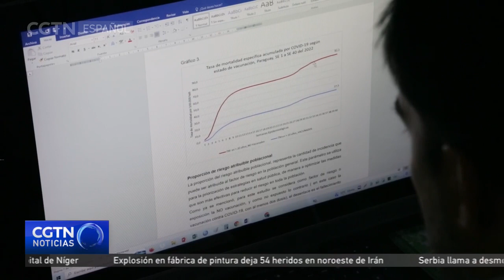Productos sanitarios y vacunas de China son fundamentales en la lucha contra COVID-19 en Paraguay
Paraguay también continúa combatiendo la pandemia de COVID-19, en gran medida, aprovechando los recursos técnicos y sanitarios de China, y también sus vacunas. Según indicaron funcionarios paraguayos, mucha de la tecnología médica cotidiana que se utiliza en su país proviene de China, que se ha convertido uno de los más grandes aportantes de insumos y tecnologías de la salud.